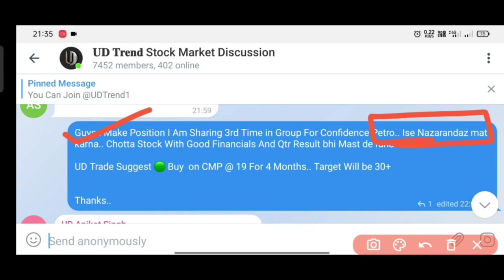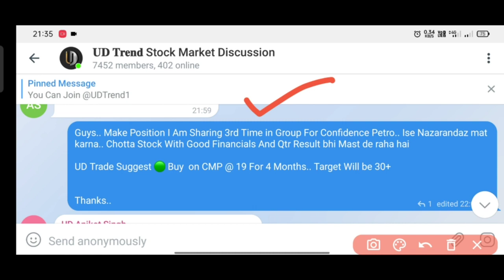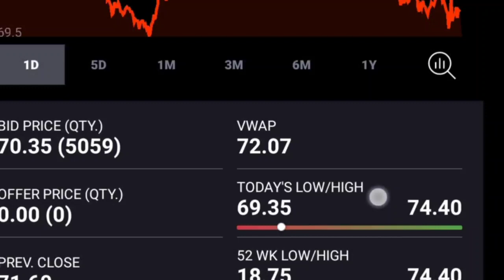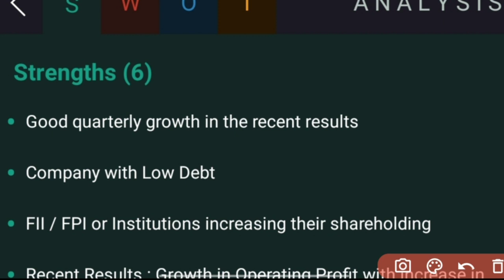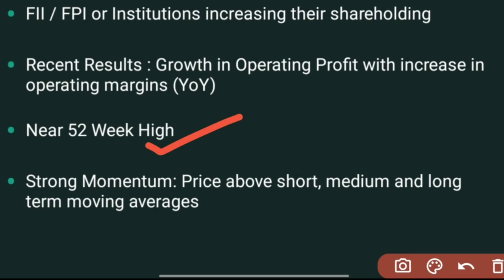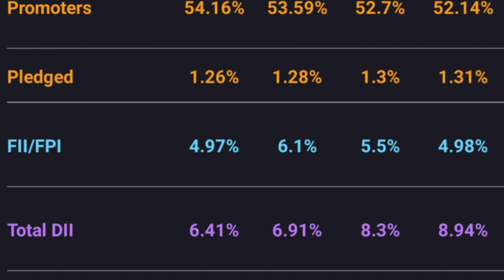Stock To Invest Today | Stock Market Update | Best Stock To Invest For Huge Profit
Demat Account Through the Exclusive Link: (You Will Get Personal Support from Team UD Trend If You Open Account from Below Links:

Open a Free ✔️IIFL ► Demat Account: (Best for Stock Analysis)

Hello Everyone,

UD Trend

1. Intraday Stocks 16 August 2021
2. intraday stocks for tomorrow
3. intraday stocks for today
4. intraday stocks 16 August
5. intraday stocks for tomorrow in india
6. intraday stocks for monday
7. intraday stocks for tomorrow in tamil
8. intraday stocks to buy tomorrow
10. intraday stocks for tomorrow in telugu
11. intraday stocks for today india
12. intraday stocks for tomorrow
13. intraday stocks for tomorrow
14. best intraday stocks for tomorrow
15. how to find intraday stocks for tomorrow
16. intraday stocks for tomorrow in india
17. how to select intraday stocks for tomorrow
18. best intraday stocks for tomorrow india
19. intraday stocks for tomorrow in tamil
20. top 5 intraday stocks for tomorrow
21. intraday stocks for tomorrow in telugu
22. intraday stocks for tomorrow malayalam
23. intraday share 16 August 2021
24. intraday share tips for tomorrow
25. intraday share market
26. intraday share for tomorrow
27. intraday share market kaise khele
28. intraday share for today
29. intraday share trading
30. intraday share kaise chune
31. intraday share market tips
32. intraday share trading strategy
33. intraday share kaise kharide
34. intraday share for tomorrow
35. best intraday share for tomorrow
36. intraday share for tomorrow 16 August
37. top intraday share for tomorrow
38. intraday share for tomorrow india
39. share to buy tomorrow for intraday
40. intraday share tips for tomorrow
41. tomorrow which share should buy for intraday August 16
42. best share to buy tomorrow for intraday
43. best share for intraday trading tomorrow
44. stock market tomorrow
45. stock market tomorrow predictions
46. stock market tomorrow news
47. stock market tomorrow telugu
48. stock market tomorrow hindi
49. stock market tomorrow intraday
50. stock market tomorrow in tamil
51. stock market tomorrow predictions india
52. stock market tomorrow malayalam
53. stock market tomorrow predictions tamil
54. stock market tomorrow india
55. Best Stock to Invest Tomorrow
56. Intraday Trading Strategy
57. How to select intraday stocks
58. Indian stock market
59. Stock market for beginners
60. How to select stocks for delivery
61. Kal kismein intraday kare
62. Best stock for intraday trading
63. How to make money from intraday trading
64. How to find stock one day before
65. Stock screeners for intraday
66. What is tomorrow nifty prediction
67. Option trading for tomorrow
68. Bank nifty tomorrow prediction
69. Best way to get regular profit from intraday
70. How to make daily profit in intraday
71. No loss intraday strategy
72. Work intraday without loss
73. How to make money in stock market without loss
74. Best intraday indicators to get regular profit
75. Intraday indicators
76. Price acting trading strategy
77. Where to find best stock in live market
78. Learn and earn from stock market
79. Free stock market course
80. Which sector stocks can perform in coming year?
81. Short term stock to buy
82. Long term stocks to buy
83. Best penny stock to buy
84. How to do intraday
85. What is option trading
86. Option trading free course
87. Intraday trading free course
88. Learn stock market for free
89. How to analyse stock
90. UD Trend